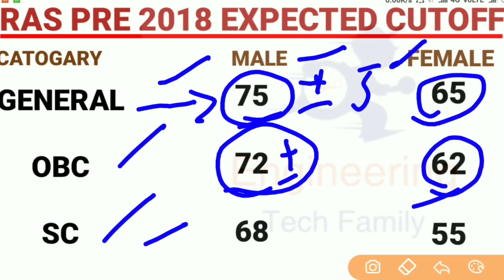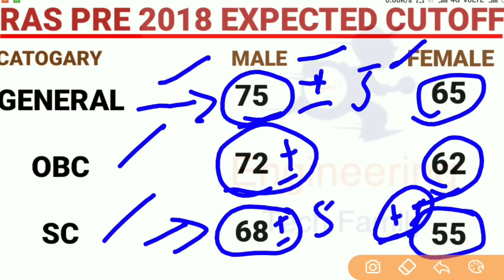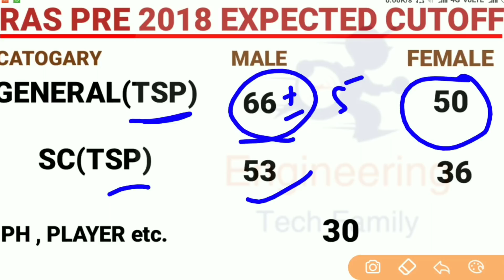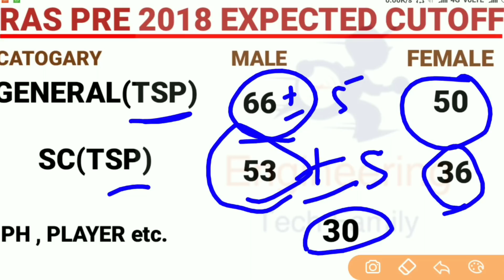Ras pre cutoff 2018 Final Official Expected Cutoff | RAS प्री कि यही फाइनल कट ऑफ है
RPSC RAS Cut Off 2018: Check Various RPSC Exams Cut Off Marks here. We Update all the Latest RPSC Exams Cut Off Marks in the sections below. However, the applicants who appeared the RPSC Exams like Lecturer, Clerk Grade-II, RAS/RTS Combined Competitive Examination and other can check the Cut Off here. Hence, click on the respective link below to check RPSC RAS Cut Off Mark 2018.